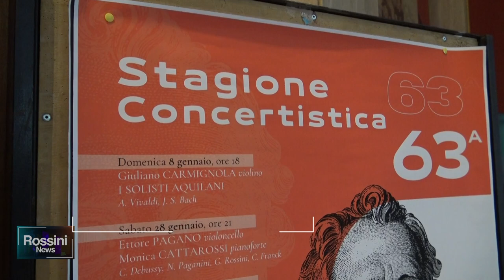L' 8 GENNAIO SI RIAPRE IL SIPARIO SULLA 63° STAGIONE CONCERTISTICA